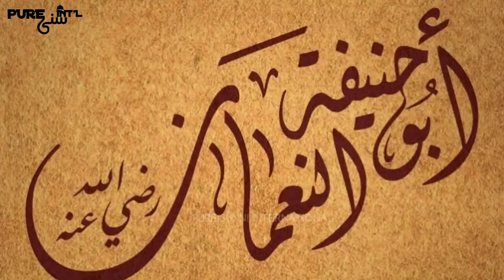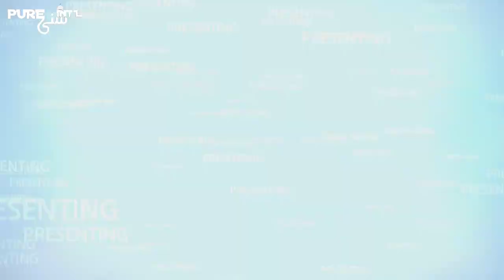Mufti Hanif Quraishi Ye Bhi Dekhen! Muawia Naam Ke Buzrug Imam Abu Hanifa Aur Imam Bukhari Ke Ustaz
امام اعظم ابوحنیفہ رحمہ اللہ کے اُستاذ صاحب کا نام "معاویہ بن اسحاق" تھا ۔۔۔۔۔ امام بخاری رحمہ اللہ کے دادا اُستاذ کا نام "ابومعاویہ ضریر" تھا ۔

(اُنظر کتاب ، امام ابوحنیفہ اور اُن کا طرزِ استدلال ، ص 58 و 281 ، آستانہ عالیہ غوثیہ گولڑہ شریف)

نامِ معاویہ سُنتے ہی سیخ پا ہوجانے والے تفضیلی تفسیقی پیروں اور مولوی صاحبان! بغور دیکھو نامِ معاویہ کا فیضان کس کس طرح پھیلا ہے۔ کیا اِن بزرگوں کو علم نہ تھا کہ معاذاللہ یہ نام تو ایک دشمن آلِ رسول کا ہے لہذا یہ نام رکھنا صحیح نہیں؟

کیا معاویہ نامی بزرگوں سے علم حاصل کرنے والے امام اعظم اور امام بخاری جیسے عاشق صحابہ و اہل بیت کو جنگ صفین کا نہیں پتہ تھا؟

کیا آپ لوگ ان جلیل القدر محدثین سے زیادہ سیّانے اور اہل محبت ہو؟

✍️ارسلان احمد اصمعی قادری
23/10/2019ء